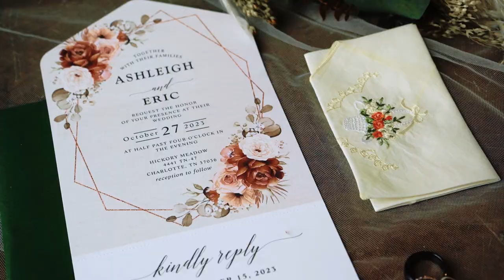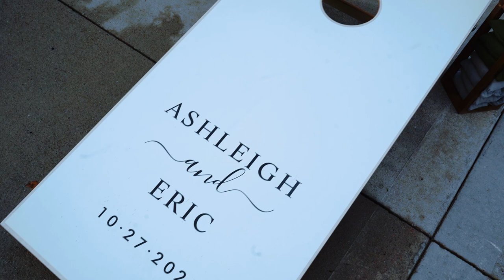Ashleigh & Eric Wedding Highlights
Ashleigh & Eric |  10.27.23  |   Hickory Meadow, Charlotte, TN

8 hours photography & videography coverage + audio of vows & speeches

▬ Social Media ▬▬▬▬▬▬▬▬▬▬▬▬▬▬▬